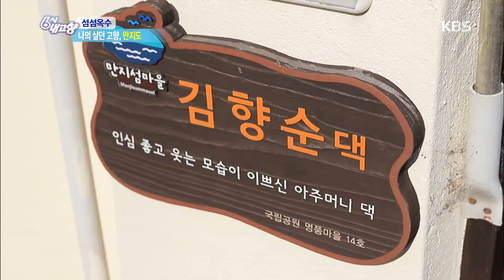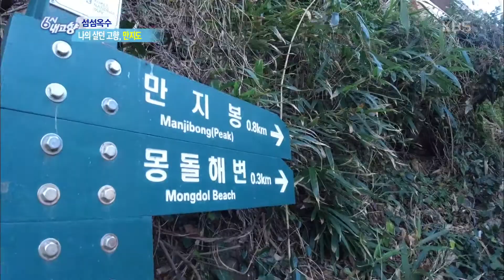[섬섬옥수] 나의 살던 고향, 만지도 [6시 내고향/Hometown Report] 20200124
[섬섬옥수] 나의 살던 고향, 만지도